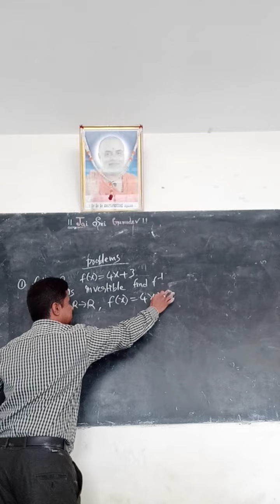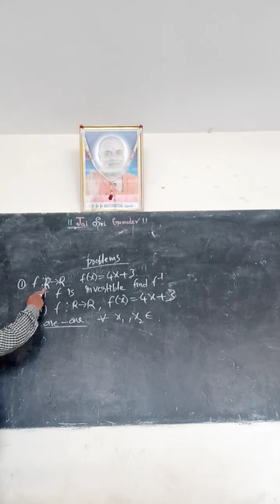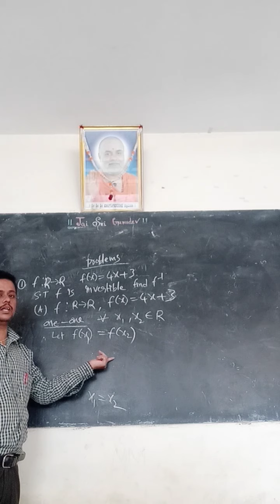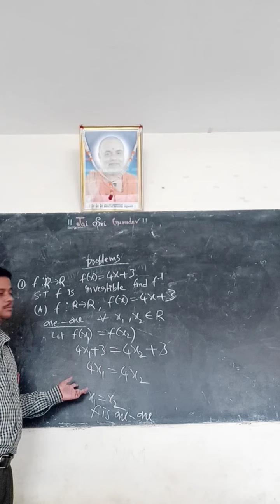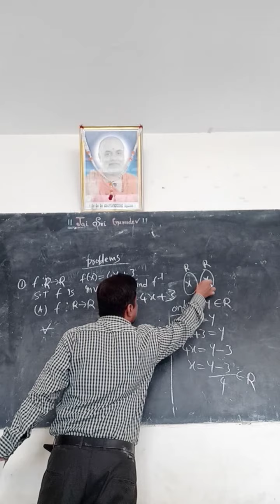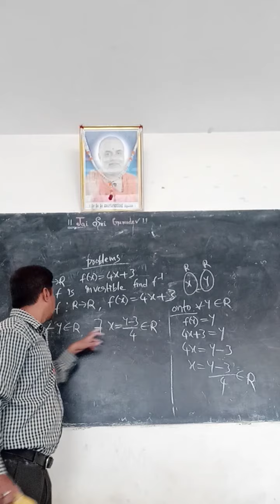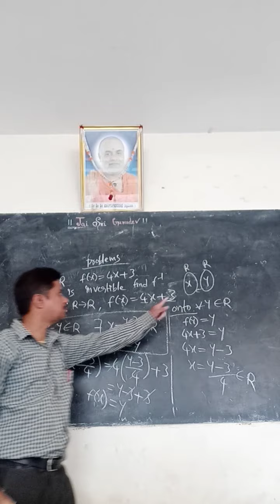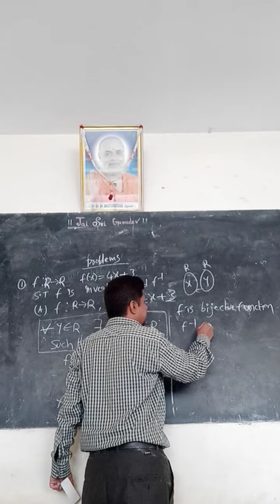Problems of invertible functions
Useful for 2nd puc students